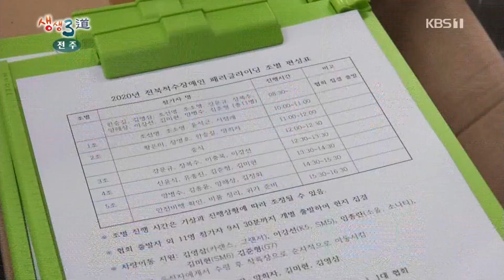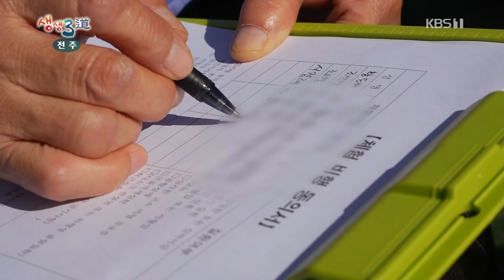척수 장애인 하늘을 날다! 새로운 도전 패러 글라이딩 | 생생3도 | 재미 PICK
척수 장애인 하늘을 날다! 새로운 도전 패러 글라이딩
KBS 생생3도 201002 방송